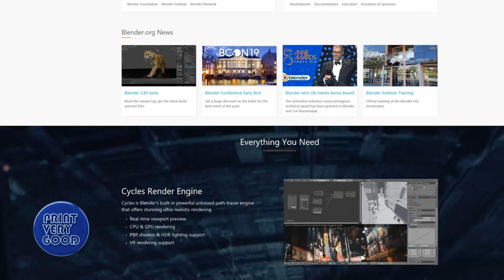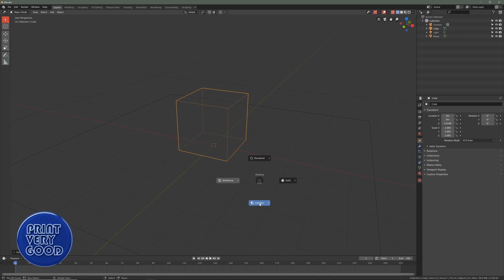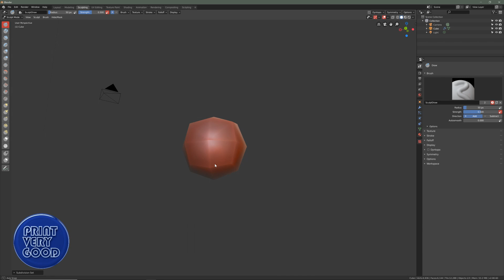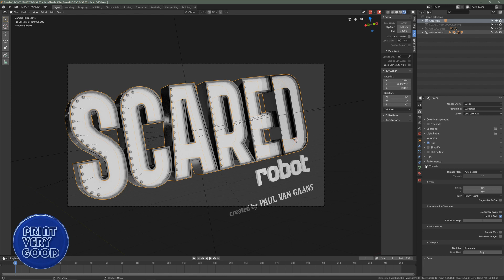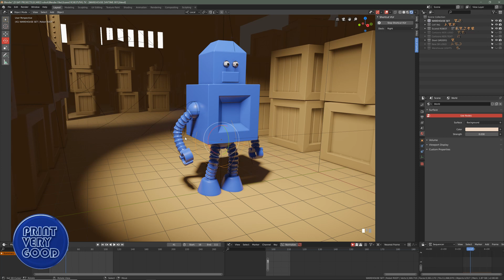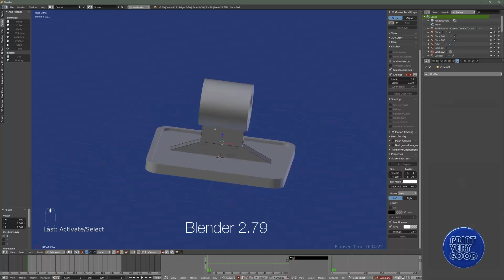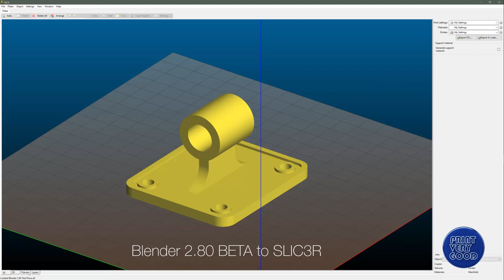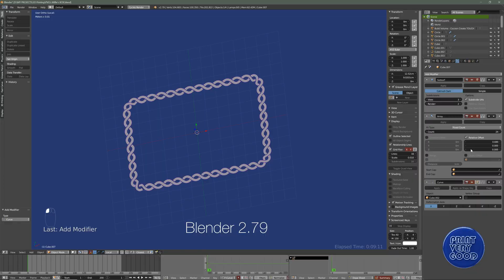Blender 2.8 Beta [REVIEW] - A long term Blender User's Perspective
Blender 2.8 Beta [REVIEW] Reviewing the Beta version of Blender 2.8. How does it stack up to Blender 2.79 and how difficult is it to transition from 2.79 to 2.8.

Currently there are over 50 STL files there and I will keep adding more so keep checking the blog for updates. Paul

Lo-Fi Space Ambient Drone Music | 1 Hour
Composed by Forgotten Dawn.